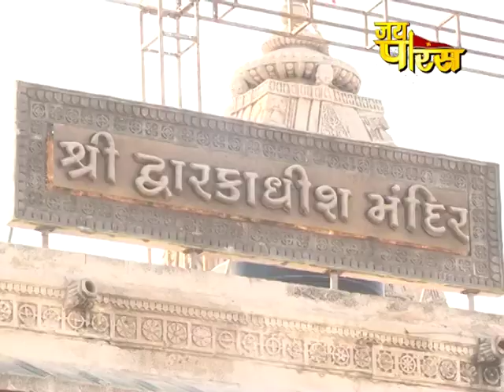Swami Sri Girishanand Saraswati ji Maharaj | Part - 29 | Dwarka,Gujarat | Bhagwat Katha